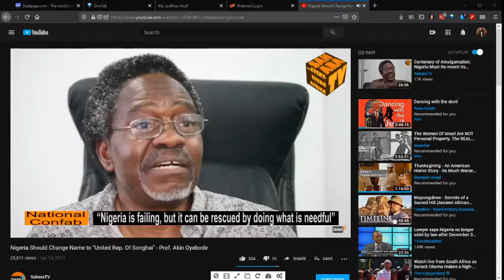Nigeria Should Change Name to United Rep Of Songhai Prof Akin Oyebode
Prof. Akin Oyebode descibes HOW the Latin word for Black (Nigre) became his countries name.